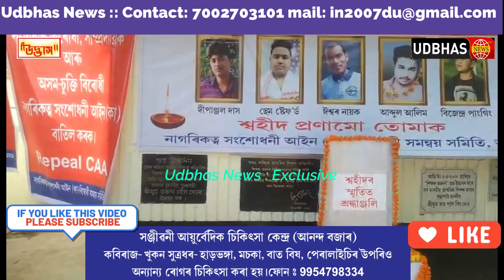কা বিৰোধী সমন্বয় মঞ্চৰ কা বিৰোধী দিৱস পালন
গুৱাহাটী,১৩ ডিচেম্বৰ:: কা বিৰোধী সমন্বয় মঞ্চৰ উদ্যোগত আজি গুৱাহাটীৰ শিক্ষক ভৱনত এক প্ৰতিবাদী সভা অনুস্থিত হয়। উক্ত প্ৰতিবাদী সভাত বিভিন্ন বিৰোধী দলৰ প্ৰায় দুই শতাধিক লোক উপস্থিত থাকে। উল্লেখযোগ্য কা বিৰোধী সমন্বয় মঞ্চৰ হৈ মুখ্য উপদেষ্টা ডঃহীৰেণ গোহাঁই ,দেৱেন তামুলী,অসম জাতীয় পৰিষদৰ সাধাৰণ সম্পাদক জগদীশ ভূঞা, তৃণমূল কংগ্ৰেছৰ সভাপতি ৰিপুণ বৰা, অসম প্ৰদেশ কংগ্ৰেছৰ হৈ মহিলা কংগ্ৰেছৰ সভানেত্ৰী মীৰা বৰঠাকুৰ,মেডিয়া বিভাগৰ বেদব্ৰত বৰা আদি উপস্থিত থাকে। উল্লেখযোগ্য যে আজিৰ সভাত বক্তাসকলে প্ৰধানকৈ কা আইন কোনো কাৰণতেই মানি লোৱা নহ'ব। আনহাতে আজিৰ সভাত ৰিপুণ বৰাই তেওঁ ৰাজ্যসভাত দিয়া কা বিৰোধী বক্তব্যৰ অডিঅ ৰেকৰ্ডিং শুনায়। উল্লেখযোগ্য আজি অসমত কা আন্দোলনত শ্বহীদ হোৱা ৫ গৰাকী শ্বহীদৰ স্মৃতিত শ্বহীদ দিৱস পালন কৰা হয়।